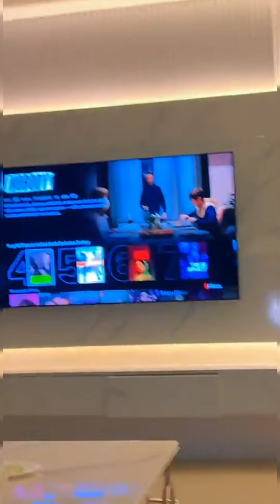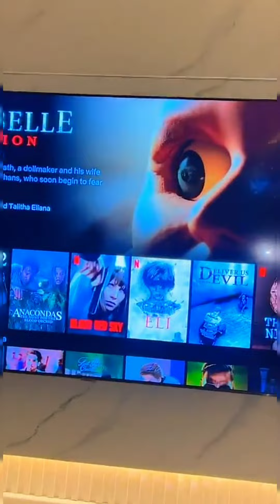خلينا ميرا تطلب دليفري 🤣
يوميات شهد وسيامند
عائلة شهد وسيامند
ميرا و ادم

سناب سيامند : siamand.mustafa
سناب شهد : shahaadssl